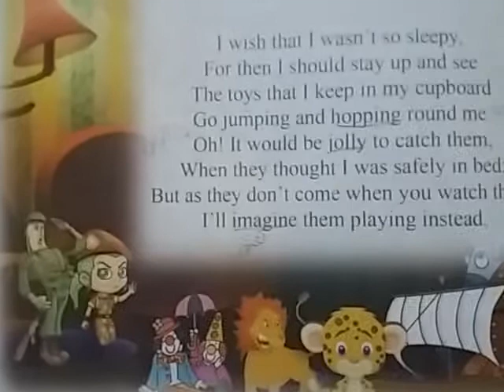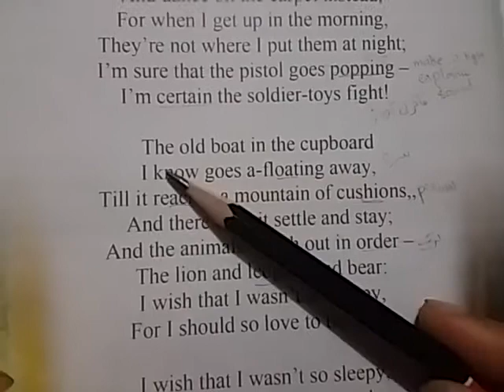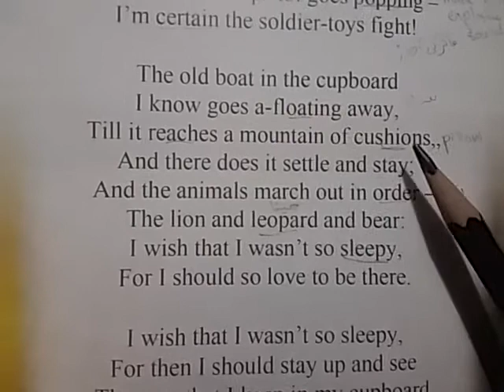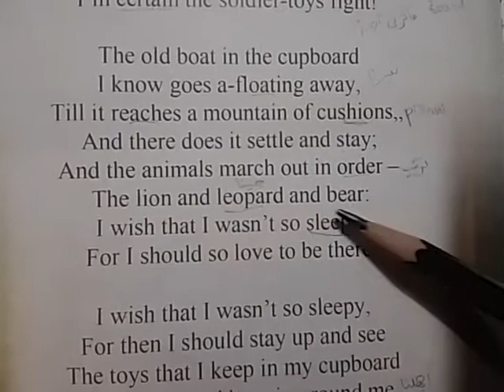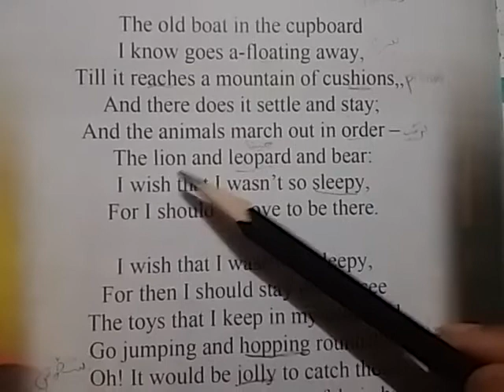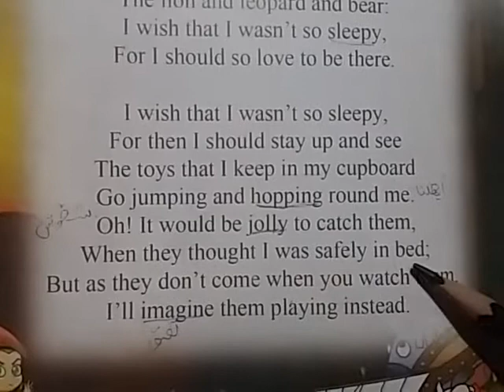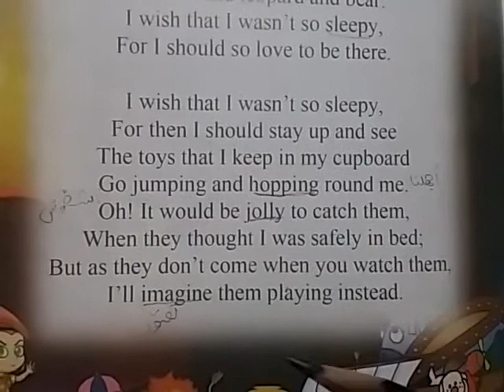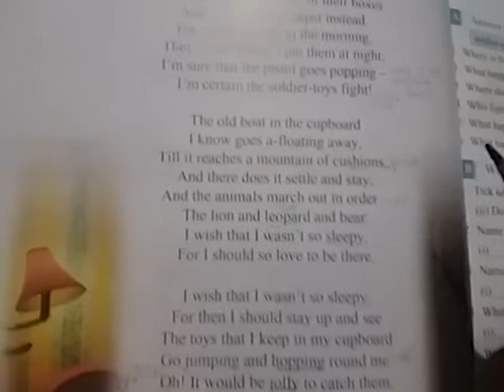English Lecture #37 Grade.03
Unit#06
Toys at Night
Reading +Explanation